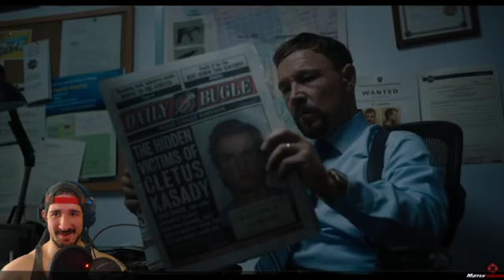Ninja Reviews Venom Let There Be Carnage Trailer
Livestreams are at 9:30 -10:30 P.M. Or 7:00 - 8:00 P.M. EST. Everyday.